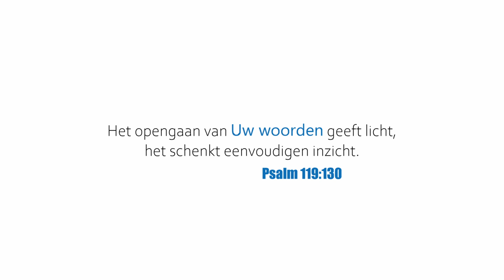Eindejaarsboodschap in een verwarrende tijd | Jacques Brunt